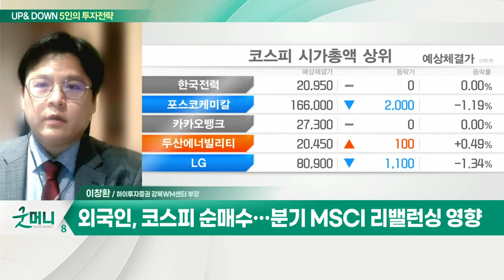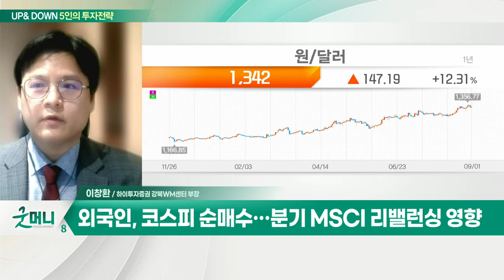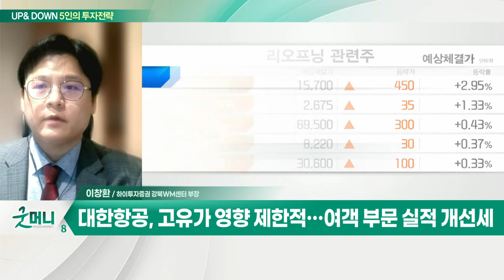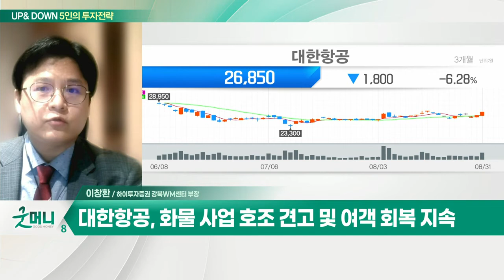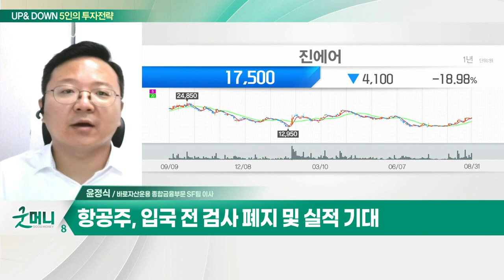대한항공(003490)... 고유가 영향 제한적… 여객 부문 실적 개선세 / 항공주, 입국 전 검사 폐지 및 실적 기대_UP&DOWN 5인의 투자 전략 (20220901)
Q. 코스피 오르고·환율 내리고… 반등세 지속될까?
- 코스피, 이틀 연속 상승… 환율 사흘 만에 1330원대
- 외국인, 코스피 순매수… 분기 MSCI 리밸런싱 영향
- 코스피, 40일선 지지 반등 이후 20일선까지 회복
- 코스닥, 40일선 이탈 후 전일 돌파 성공
- 폐배터리·조선·피팅·방산주 일부 차익실현 발생
- 상대적 부진했던 반도체 섹터 반등
- 항공·카지노·면세점 등 리오프닝주 강세

- 고유가 영향 제한적… 여객부문 실적 개선세
- 화물 매출 비중 상승에 따라 환율 수혜 기대
- 2분기에 이어 3분기 견조한 실적 전망
- 화물 사업 호조 견고 및 여객 회복 지속
- 5분기 연속 어닝 서프라이즈 전망

Q. 진정세 보인 코스피, 9월엔 찬바람… 전략은?
- 경기침체·국채 금리 등 시장 우려 여전
- ECB 자이언트 스텝 가능성 부각
- 국내 증시, 제한적인 하락 전망
- 항공주, 입국 전 검사 폐지 및 실적 기대